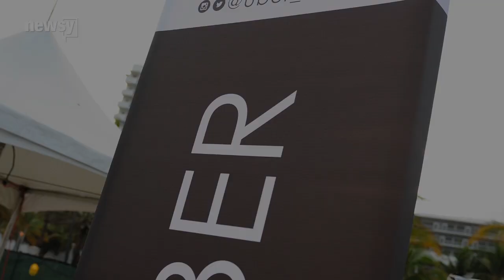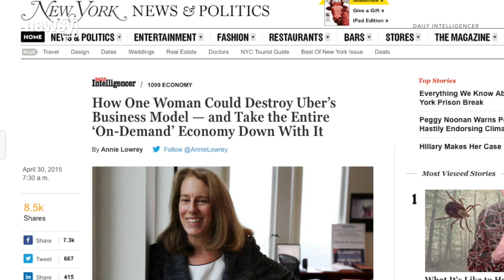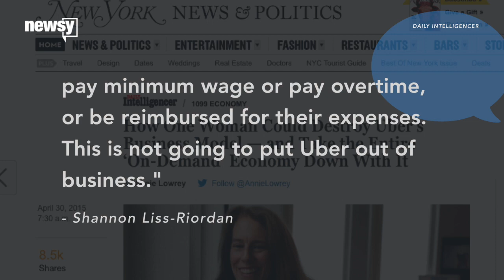California Labor Commission Rules Uber Drivers 'Employees'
Uber drivers in California could soon be receiving wages and benefits due to a ruling by the California Labor Commission.

Transcript:
For the million-plus Uber drivers out there, or at least all of you operating in California, you can now call yourselves "employees of Uber." It's exactly what Uber execs have feared and fought against since the company's launch in 2009.

The California labor commission ruled Tuesday morning that drivers — or "independent contractors" as Uber calls them — are actually employees of the company. (Video via Uber)

Fortune reports the commission's ruling rejected Uber's appeal over a former San Francisco driver who asked for more than $4,000 to cover expenses during her time working for the company.

For the company that currently employs only about 1,000 people in its San Francisco corporate office, the change could be catastrophic. Business Insider predicts if the ruling stands, Uber will have to dramatically downsize and begin providing benefits and wages for each driver — drivers like Regina who need to make a living:

"I was in real estate for 22 and a half years and looked around and didn't know what I was going to do after that. Uber came up, and I didn't think I'd be able to drive that much, but I just drive all day," said one Uber driver.

Controversy is not new to Uber. There are partial and full bans of the ride-hailing service all over the globe. Business Insider highlights the string of "public relations disasters" the company has experienced due to everything from sexual assault charges to entering new markets where local officials didn't want the service.

The employee-versus-contractor controversy isn't new, either. According to Silicon Beat, the Florida Department of Economic Opportunity already ruled in favor of a disgruntled former Uber driver who was denied after filing to receive unemployment benefits from the company.

It's a battle that likely won't go away soon. The lawyer taking a stab at the "Uber giant" in multiple court cases is a seasoned veteran in the war against on-demand services.

Regarding her stance on the matter, Shannon Liss-Riordan told Business Insider: "I just don't know how Uber can argue with a straight face that as a $40 billion dollar company it can't afford to insure its drivers, pay minimum wage or pay overtime, or be reimbursed for their expenses. This is not going to put Uber out of business."

As of Wednesday morning, Uber had not released a statement about the California Labor Commission's ruling.

Sources:
Getty Images